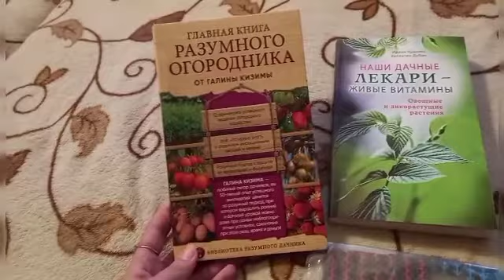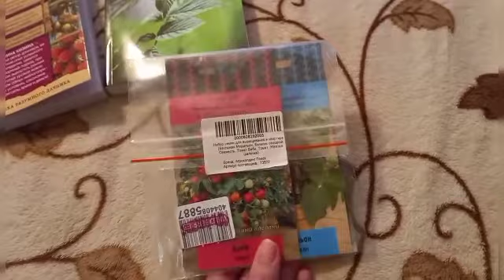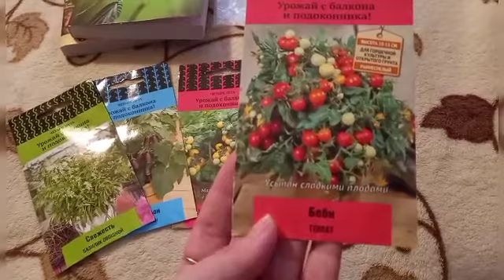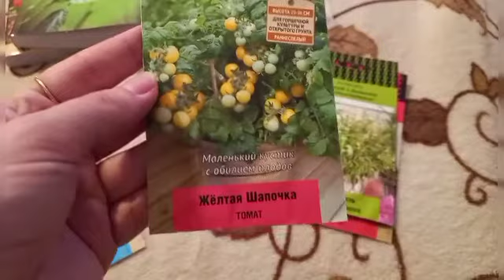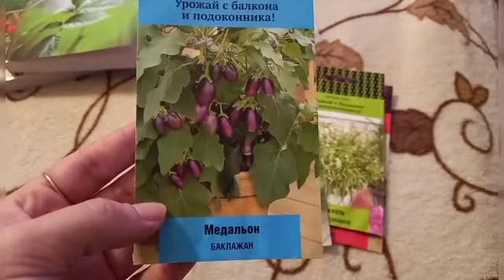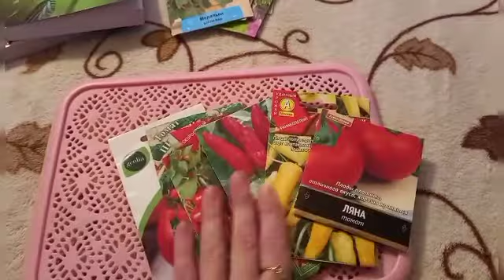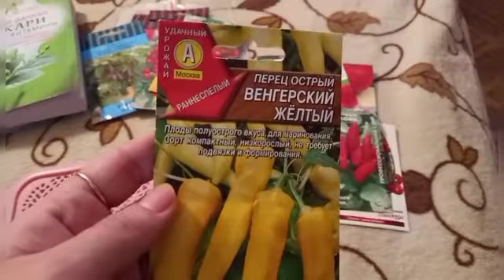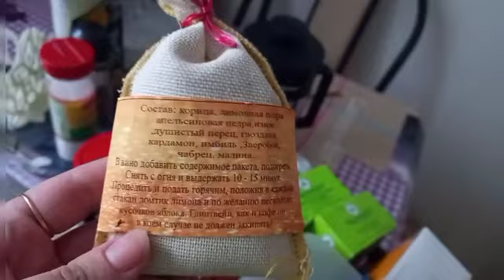Посылка, томатики🍅 на подоконнике, вкусный чай.